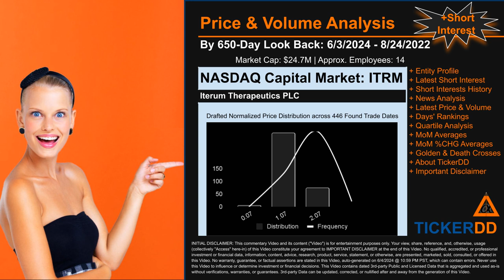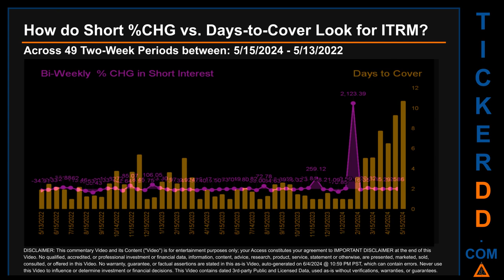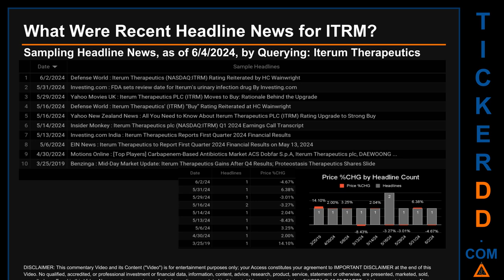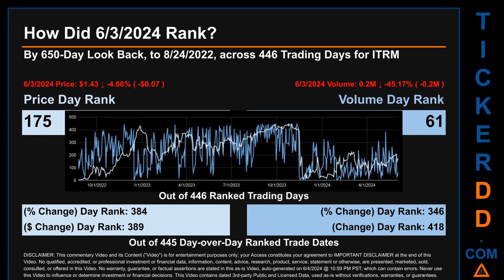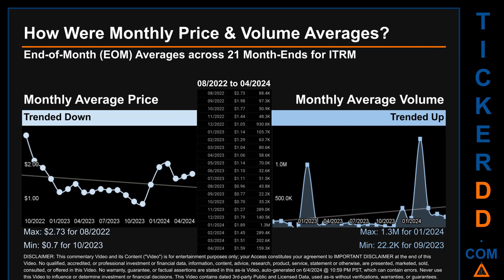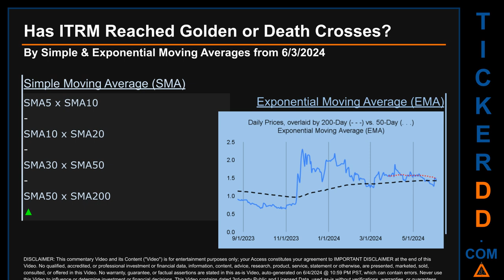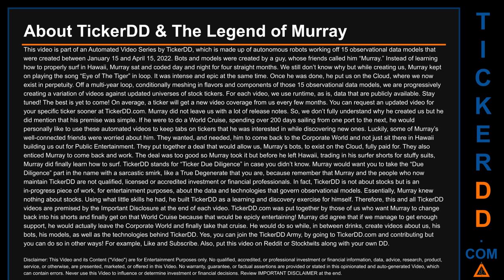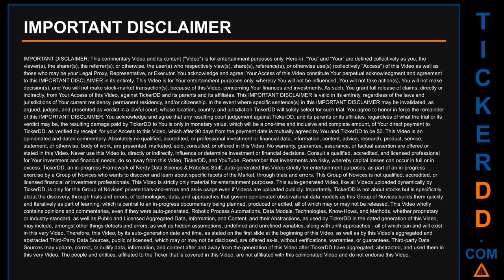What is Short Interest for ITRM ITRM Price ITRM Volume Analysis Latest News for $ITRM